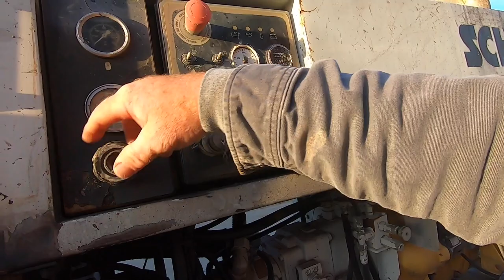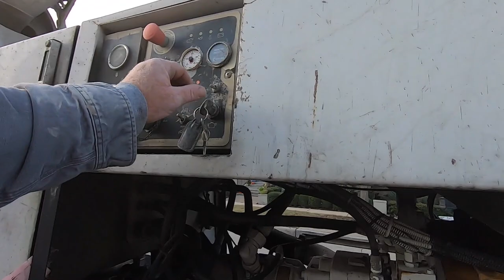New pool deck in a nice neighborhood with Muddyfeet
Pumping concrete for a new pool deck. Using the trailer pump to pump concrete into the area that has hard access.